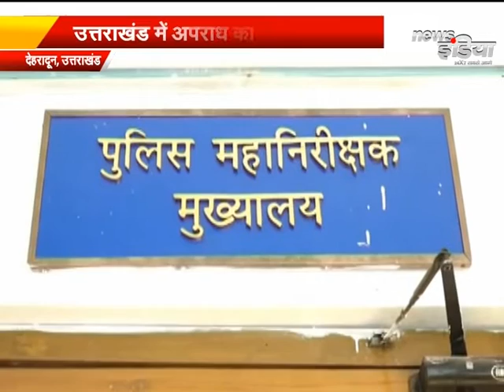देवभूमि में बढ़ता क्राइम का ग्राफ! महिलाओं पर अत्याचार कब तक? || UTTARAKHAND NEWS